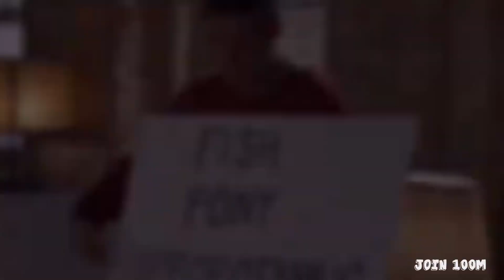RUTHLESS Peter DOOCY SLAMS into CONFUS